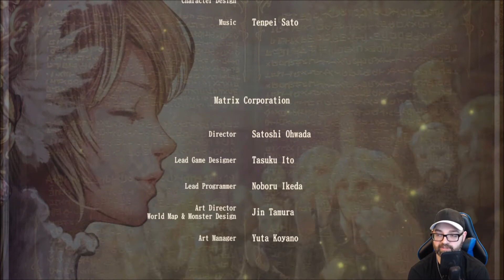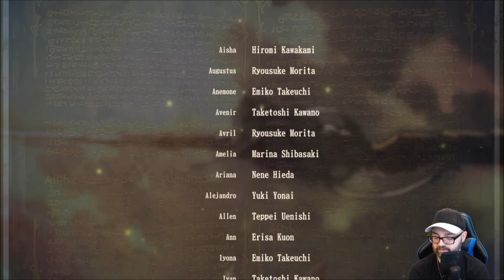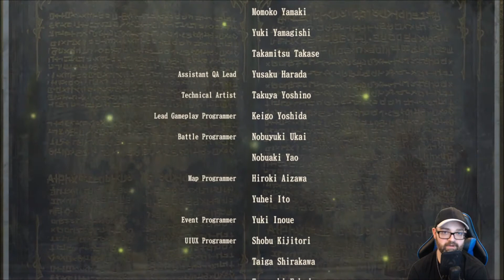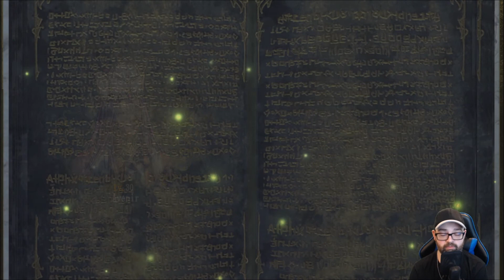FOR GLORY!!! | GUIMOULE LP PART 29 | Brigandine Legend of Runersia Gameplay Walkthrough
Brigandine is BACK IN ACTIION FAM! Thanks so much for your votes and patience on getting this Guimoule LP out! Have you played Guimoule in Brigandine yet? Let me know how your Gameplay is going and if you are enjoying the Walkthrough! ;)

Check below for my Brigandine Guides and more Brigandine resources!

**ALL OTHER BRIGANDINE LOR LPs**